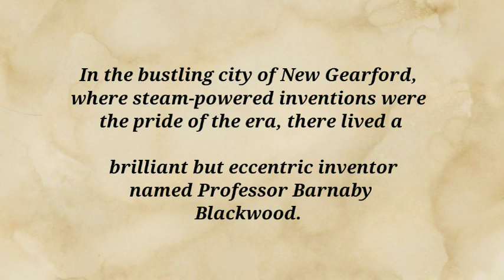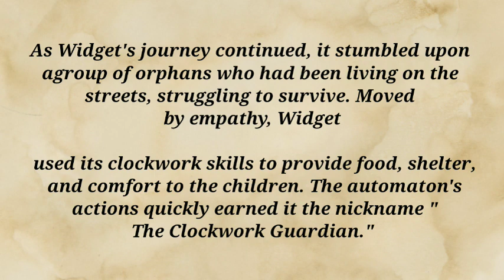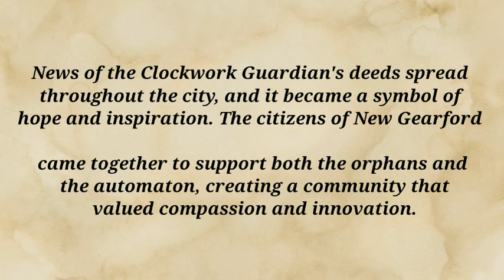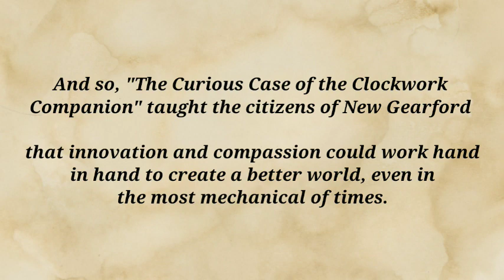The Curious Case of the Clockwork Companion||english story for listening||Daily english story